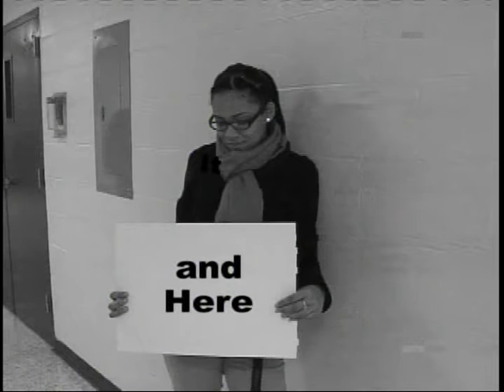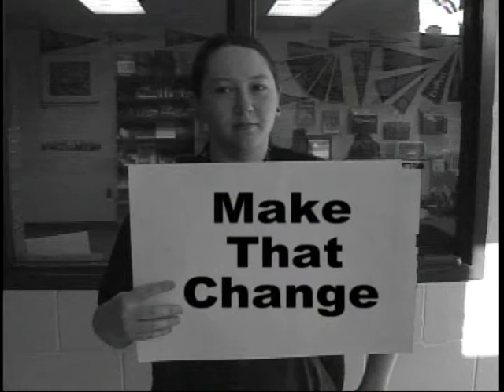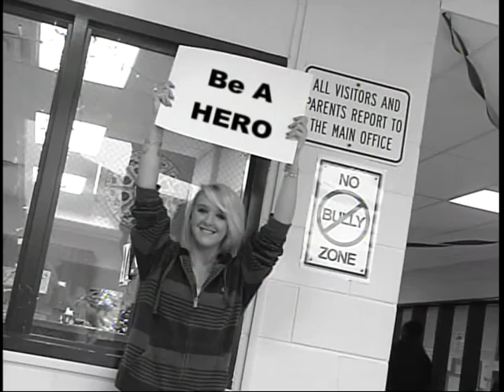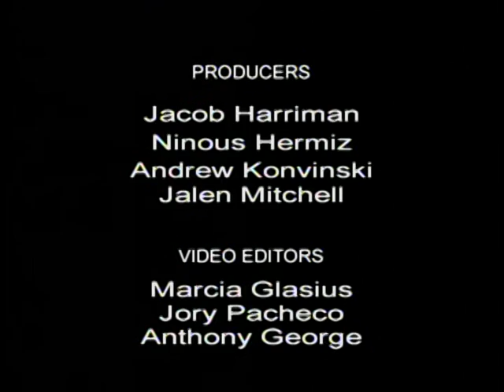Be A Hero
Clintondale High School Staff and Students join together and implement the "Hero In The Hallway Program that is meant to combat bullying.  The purpose of Hero In The Hallway is to lessen the perceived power of the bully and support the victim.  Be A HERO!